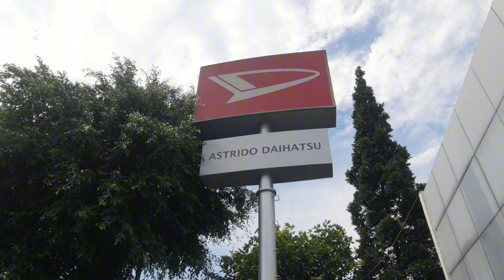UPDATE‼️ DAIHATSU 2024 PROMO MUDIK LEBARAN MULAI 7 JUTAAN TERIOS, ROCKY, XENIA TURUN HARGA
Welcome Back To My Chanel Anggi Ilyas
Chanel yang ngebahas tentang promo promo mobil terbaru

Pembelian DAIHATSU :
- DP dan Angsuran Termurah di Youtube
- Bisa Kredit Syariah
- Bisa Tenor Panjang sampai 8Thn
- Tuker tambah/Trade In Mobil Lama
- Bunga 0% untuk Semua Type

Harga OTR Granmax

GRAN MAX MB & BV
GRAN MAX BV 1.3 FH E4  170,900,000
GRAN MAX BV 1.3 AC FH E4  175,100,000
GRAN MAX MB 1.3 D FH E4  201,250,000
GRAN MAX MB 1.3 D FF FH E4  208,050,000
GRAN MAX MB 1.3 D FF AMBULANCE C E4  237,250,000
GRAN MAX MB 1.5 AC PS MC  221,850,000
Harga OTR LUXIO
LUXIO 1.5 D M/T MC E4  233,250,000
LUXIO 1.5 X M/T MC E4  252,450,000
LUXIO 1.5 X A/T MC E4  264,550,000
Harga OTR NEW AYLA  MC
ALL NEW ASTRADAIHATSU AYLA 1.0 M MT  135,800,000
ALL NEW ASTRADAIHATSU AYLA 1.0 X MT  148,700,000
ALL NEW ASTRADAIHATSU AYLA 1.0 X MT ADS  154,600,000
ALL NEW ASTRADAIHATSU AYLA 1.0 X CVT  168,700,000
ALL NEW ASTRADAIHATSU AYLA 1.0 X CVT ADS  174,600,000
ALL NEW ASTRADAIHATSU AYLA 1.2 R MT  165,800,000
ALL NEW ASTRADAIHATSU AYLA 1.2 R MT ADS  171,700,000
ALL NEW ASTRADAIHATSU AYLA 1.2 R CVT  185,800,000
ALL NEW ASTRADAIHATSU AYLA 1.2 R CVT ADS  191,700,000
Harga OTR SIGRA MC NEW
Harga OTR NEW SIRION CVT
NEW SIRION X CVT  228,850,000
NEW SIRION R CVT  238,050,000
NEW TERIOS MC
NEW TERIOS X MT MC  238,550,000
NEW TERIOS X MT ADS MC  250,500,000
NEW TERIOS X AT MC  248,950,000
NEW TERIOS X AT ADS MC  260,900,000
NEW TERIOS R MT MC  272,450,000
NEW TERIOS R MT ADS MC  282,450,000
NEW TERIOS R AT MC  282,950,000
NEW TERIOS R AT ADS MC  292,950,000
NEW TERIOS R MT CUSTOM MC  295,250,000
NEW TERIOS R AT CUSTOM MC  305,750,000
Harga OTR ROCKY
ROCKY 1.0 R TC MT  249,250,000
ROCKY 1.0 R TC MT SC  250,750,000
ROCKY 1.0 R TC MT TWO TONE   251,750,000
ROCKY 1.0 R TC MT TWO TONE SC  252,750,000
ROCKY 1.0 R TC MT ADS  257,350,000
ROCKY 1.0 R TC MT ADS SC  258,850,000
ROCKY 1.0 R TC MT ADS TWO TONE   259,850,000
ROCKY 1.0 R TC MT ADS TWO TONE SC  260,850,000
ROCKY 1.0 R TC CVT  264,250,000
ROCKY 1.0 R TC CVT SC  265,750,000
ROCKY 1.0 R TC CVT TWO TONE  266,750,000
ROCKY 1.0 R TC CVT TWO TONE SC  267,750,000
ROCKY 1.0 R TC CVT ADS  272,350,000
ROCKY 1.0 R TC CVT ADS SC  273,850,000
ROCKY 1.0 R TC CVT ADS TWO TONE   274,850,000
ROCKY 1.0 R TC CVT ADS TWO TONE SC  275,850,000
ROCKY 1.0 R TC CVT ASA   274,150,000
ROCKY 1.0 R TC CVT ASA SC  275,650,000
ROCKY 1.0 R TC CVT ASA TWO TONE  276,650,000
ROCKY 1.0 R TC CVT ASA TWO TONE SC  277,650,000
ROCKY 1.2 M MT  209,250,000
ROCKY 1.2 M CVT  227,150,000
ROCKY 1.2 X MT  223,350,000
ROCKY 1.2 X MT ADS  231,450,000
ROCKY 1.2 X MT SC  224,850,000
ROCKY 1.2 X MT ADS SC  232,950,000
ALL NEW XENIA 1.3 R MT SC ADS  246,750,000
ALL NEW XENIA 1.3 R CVT  253,650,000
ALL NEW XENIA 1.3 R CVT ADS  262,650,000
ALL NEW XENIA 1.3 R CVT SC  255,150,000
ALL NEW XENIA 1.3 R CVT SC ADS  264,150,000
ALL NEW XENIA 1.5 R MT  253,350,000
ALL NEW XENIA 1.5 R MT ADS  262,350,000
ALL NEW XENIA 1.5 R MT SC  254,850,000
ALL NEW XENIA 1.5 R MT SC ADS  263,850,000
ALL NEW XENIA 1.5 R CVT  267,750,000
ALL NEW XENIA 1.5 R CVT ADS  276,850,000
ALL NEW XENIA 1.5 R CVT SC  269,250,000
ALL NEW XENIA 1.5 R CVT SC ADS  278,350,000
ALL NEW XENIA 1.5 R CVT ASA  277,650,000
ALL NEW XENIA 1.5 R CVT ASA SC  279,150,000